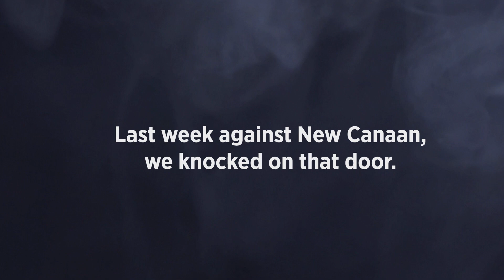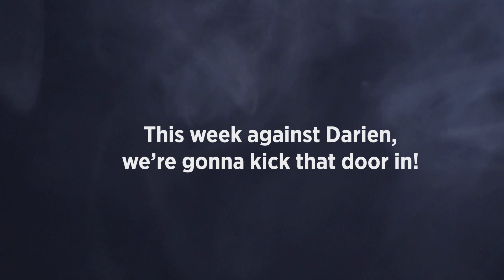WILTON DARIEN HYPE VIDEO - WILTON HS, CT